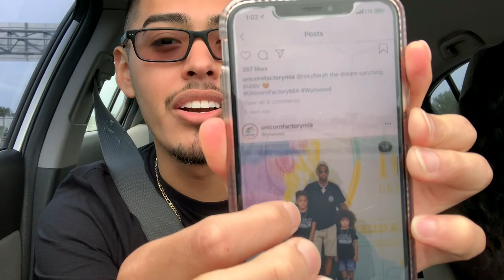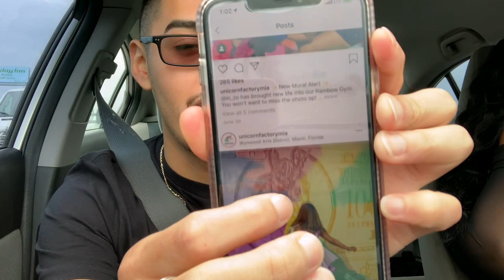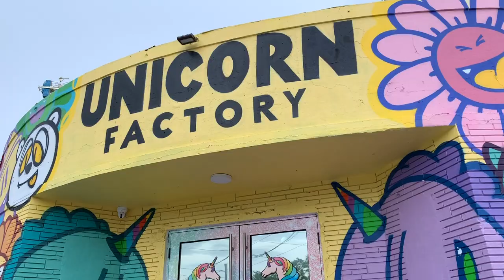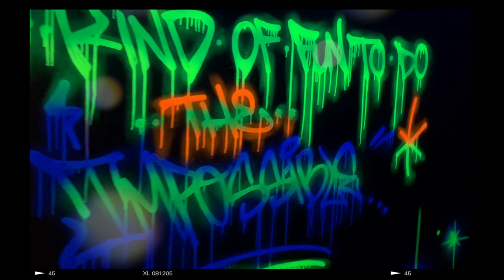Unicorn Factory And Hugh Jackman Vlog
Enjoyed a fun day down at miami! Even though didn't want to go to the Unicorn factory, it was fun, and Hugh Jackman show was a Fantastic show!!